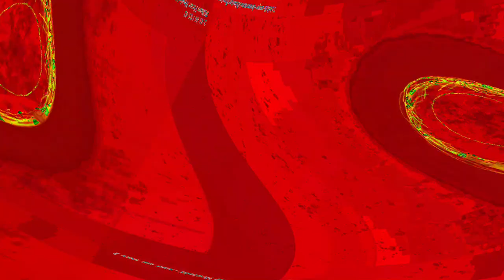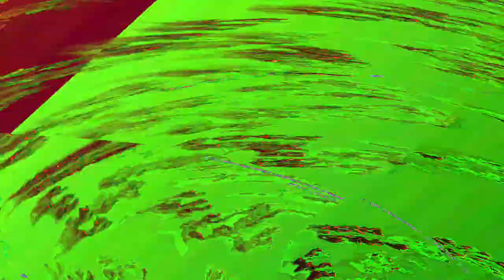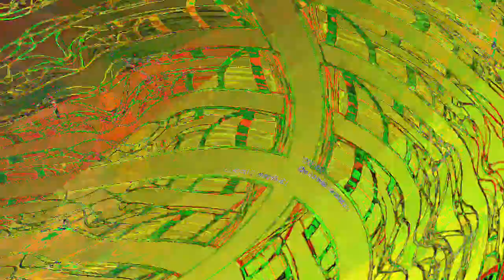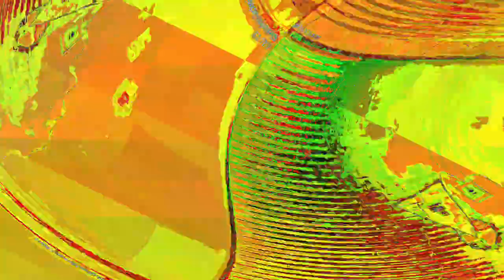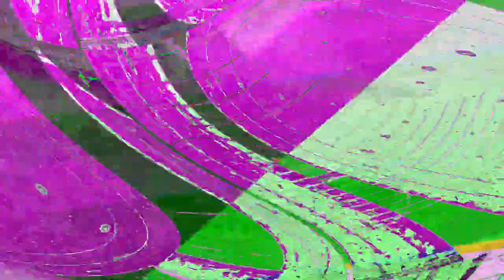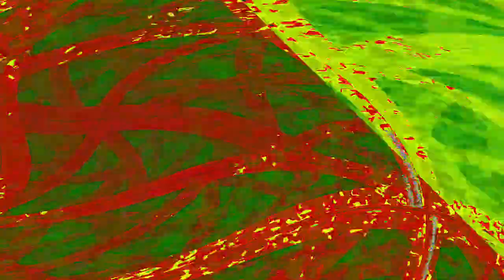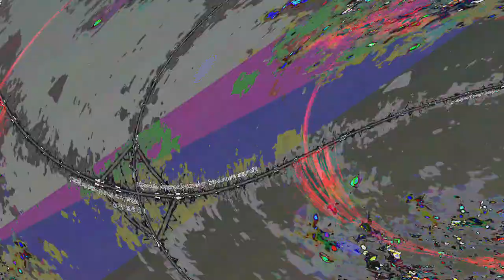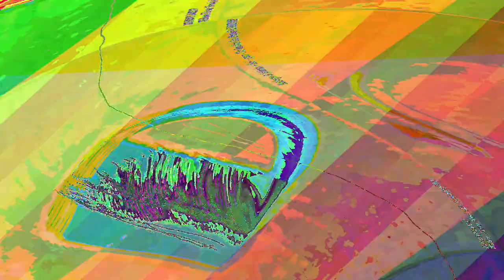[EPILEPSY WARNING] Movie 23 08 11 04h07m54s